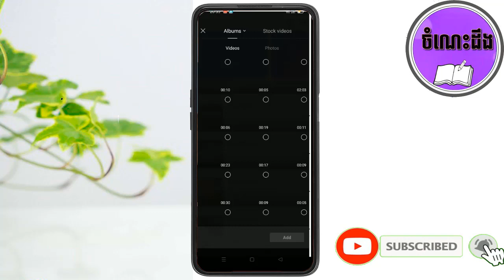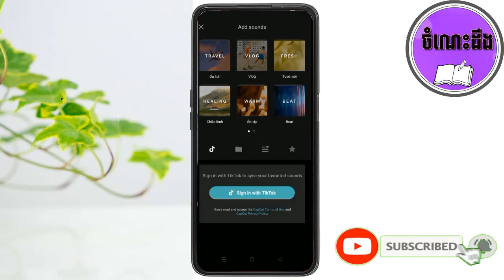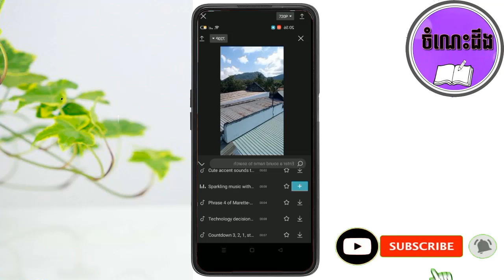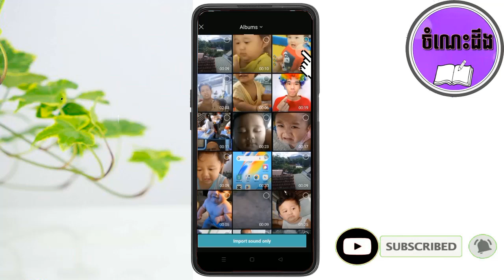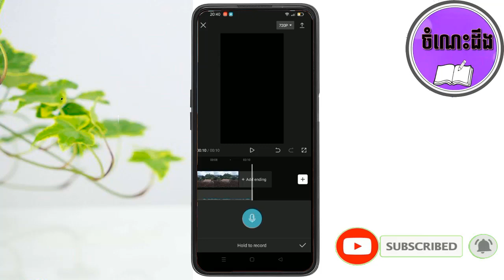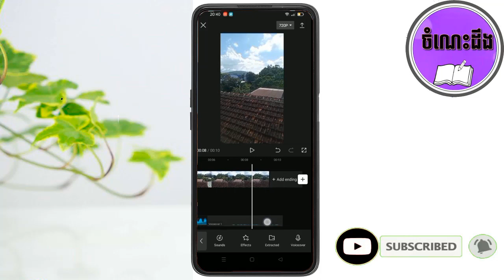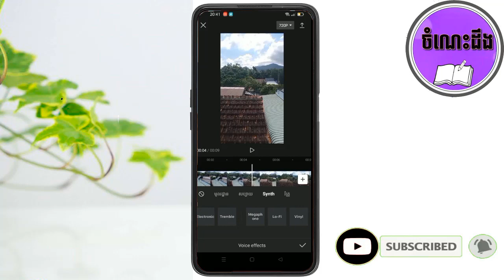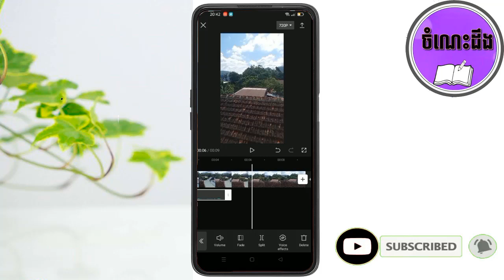របៀបដាក់បទភ្លេងក្នុង CAPCUT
សូមអរគុណចំពោះបងប្អូនទាំងអស់គ្នាដែលបានទស្សនាវីដេអូ ជូនពរបងប្អូនទាំងអស់មានសុខភាពលI